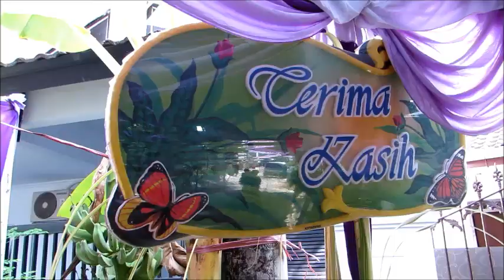Prajurit Kopasus Nikah Resepsi pernikahan teristimewa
Anggota Kopasus beoangkat sersan Satu menikah di Gedung Korpri Sumenep pada resepsi pernikahan yang teristimewa bagi kedua mempelai Ayu Dan Fahmi yang dilaksanakan di gedung Korpri Kab. Sumenep.

Keluarga Militer..
semiga semawa dan lekas dikaruniai anak keturunan.